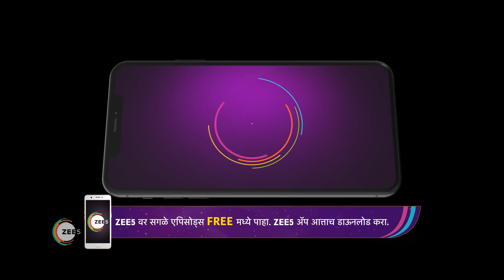Tu Chaal Pudha | Ep - 136 | Jan 13, 2023 | Best Scene 1 | Zee Marathi